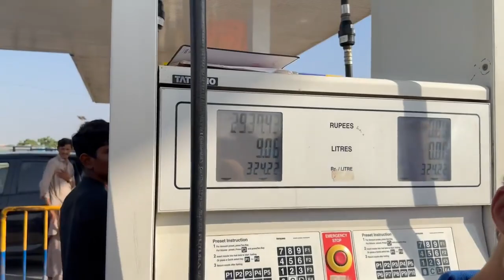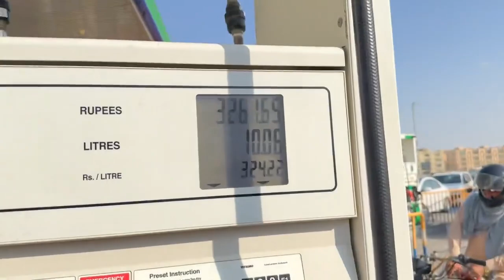Free Gift Petrol For Delivery Riders